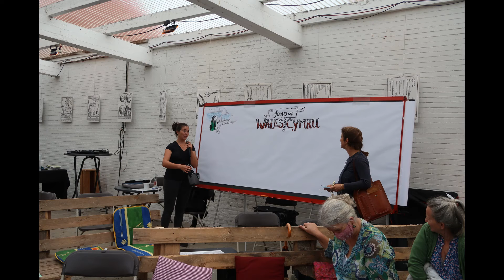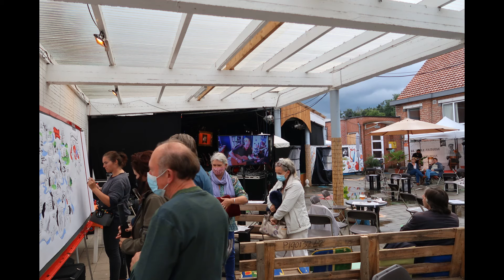Fotoalbum Focus on Wales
Zondag 22 augustus 2021 stonden de schijnwerpers gericht op Wales dank zij de steun van de Vlaamse Gemeenschap